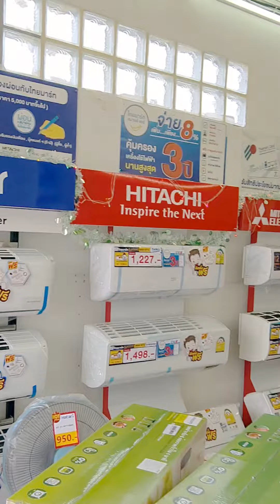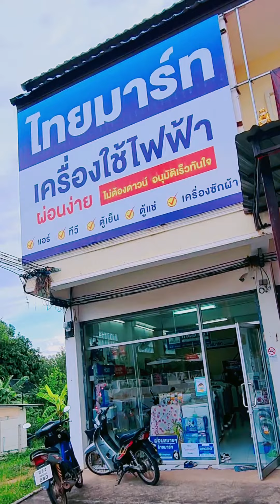เที่ยวสาขา : ไทยมาร์ท ผ่อนสบาย ทรัพย์ไพรวัลย์